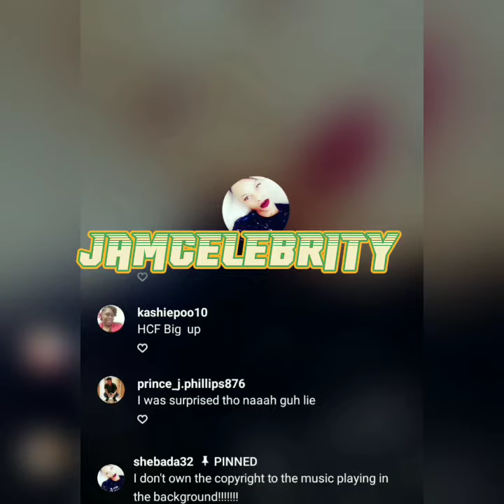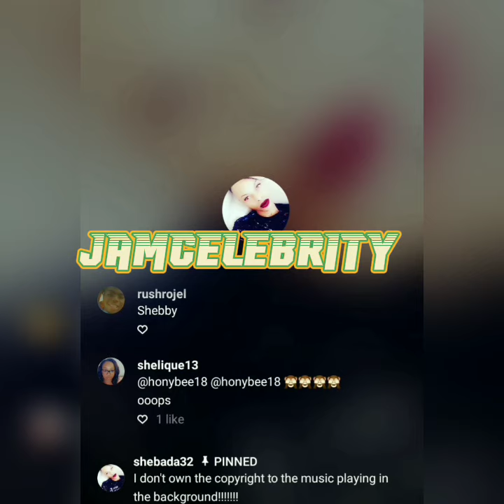Shabada had this to say about Amari